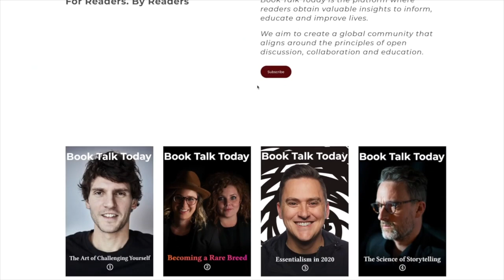Lessons from a Warzone: Interview with Louai Al Roumani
On Episode #31 of the Book Talk Today podcast we are joined by Louai Al Roumani. Louai was the head of finance and planning at Banque Bemo Saudi Fransi (BBSF), the largest privately-owned bank in Syria when the conflict broke out in 2011. He has over 14 years of experience in various finance and strategic planning roles across the Middle East and the UK. Today we will be discussing his book, 'Lessons from a Warzone: How to be a resilient leader in times of crisis.'

Timestamps

[0:00] - Intro
[1:51] - Louai’s reasons behind writing the book.
[6:04] - What was the experience like leading a bank through a war?
[12:54] - Mistakes made during Louai's time leading.
[16:17] - Dealing with someone turning their back on you during bad times.
[21:19] - Misinformation during a time of crisis.
[27:35] - How to manage a stressful job and family life.
[31:32] - Louai's personal life lessons during that time.
[33:21] - The difference between being passive and still.
[34:23] - Should we actively seek out crisis?
[36:45] - Louai’s transition to moving to London.
[39:31] - Feedback from the book and Louai's story.
[43:57] - The importance of talking honestly.
[47:29] - Louai’s experience as a first-time writer.
[51:58] - Some book recommendations.
[54:15] - Outro

*At times the audio and video may be out of sync. Apologies.